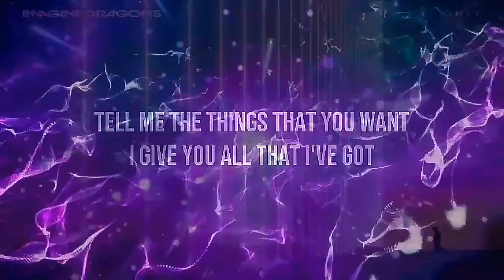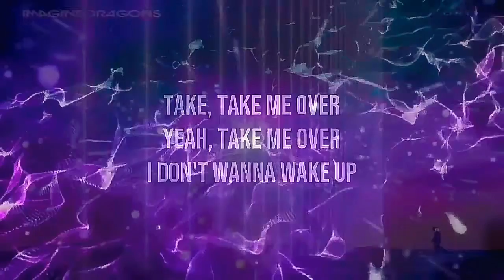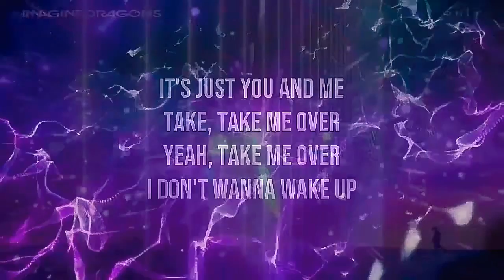Only lyrics by imagine dragons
dont forget to check my lasetest video if you enjoyed watching this video
All the copyrights are respected by their owners(the song singer)
if you enjoided my videos dont forget to hit the like button subscribe and dont forget to turn on the bell so you will get notified when videos are uploded also dont forget to tell me about your opinion in the comments that help me devloping my channel
i appriciate it
all the copyrights go back for
 artist:imagine dragons
song published in:2018
album:Origins
song name:only